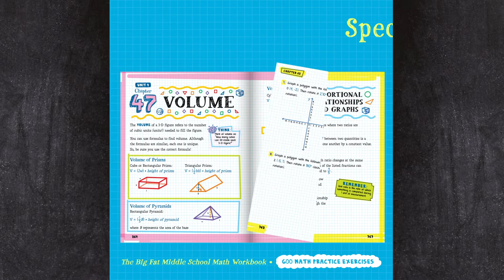The Big Fat Middle School Math Workbook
Practice makes As with a fill-in workbook from the editors of the Big Fat Notebooks!

This hands-on Big Fat Math Workbook equals being tutored by the best teacher in the school, through a recap of every key concept using definitions, examples, and special services like THINK, showing just how to get into the concept, and REMEMBER, summing up critical facts. Plus: Sample problems worked out step by step. 600 exercises and word problems. A solution process instead of an answer key to guide students through each problem they missed or to reinforce how they succeeded.